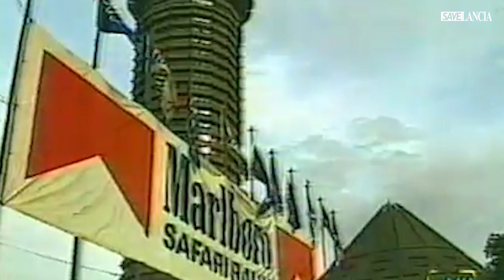I Ragazzi dei Rally. Ep. 6. Il ritiro dai Rally di Lancia.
Il giorno della fine di un sogno: 18 dicembre 1991.
Un freddo comunicato stampa annuncia il ritiro del marchio Lancia dai Rally. Nella sesta puntata, ripercorreremo quella giornata grazie al racconto di Raffaele Fragale, meccanico e telaista del Reparto Corse Lancia Abarth con il racconto di Raffaele Terlizzi per savelancia.
Realizzato da Massimo Camilli.